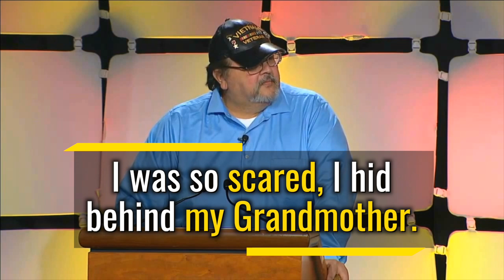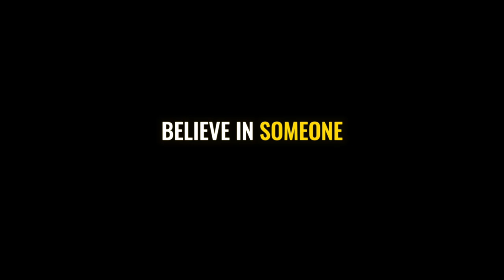How to Live the Life You Never Imagined | Richard Pimentel | Goalcast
Veteran and all-round hero Richard Pimentel shares how his grandmother's words decades later predicted a future he never imagined.

This powerful motivational speech will bring you one step closer to the beautiful life you deserve and pave the road for growth, happiness and success in life.